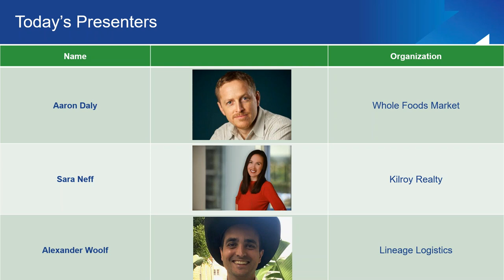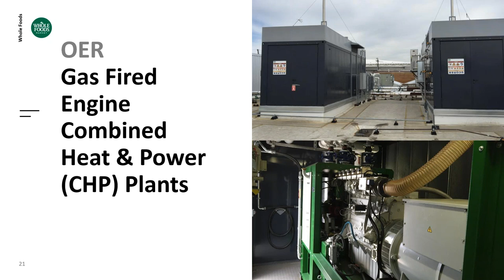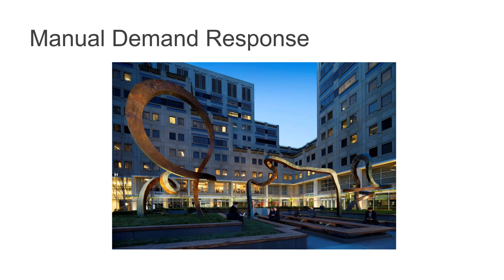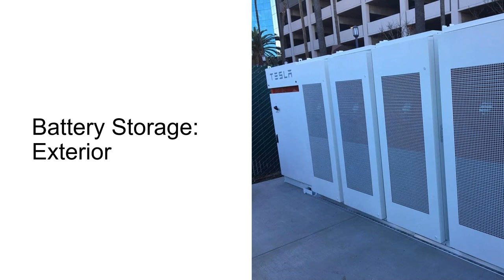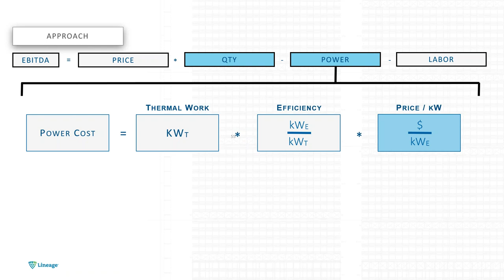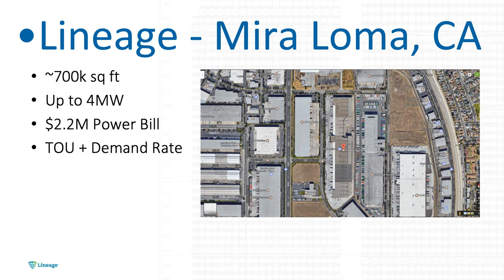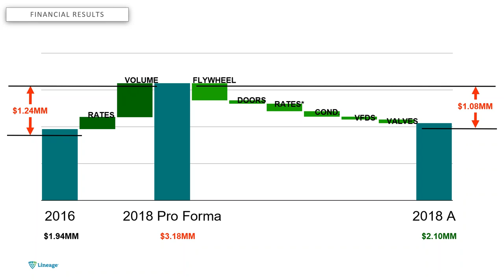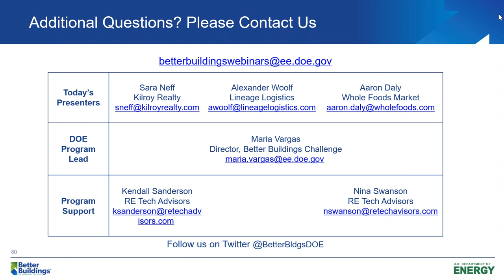Back by Popular Demand:The Best of the 2019 Better Buildings Summit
The 2019 Better Buildings Summit was held in July in the Washington, D.C. metro area. This webinar featured 3 of the top-rated presentations from the Summit – a rare chance to catch one of the talks you might have missed! Presentations included:

– Buildings of the Future: Commercial Partner Strategies for Building Resilience, Aaron Daly, Whole Foods Market
– Grid Modernization: The Role of Grid-Interactive Efficient Buildings, Sara Neff, Kilroy Realty
– Best of the Betters: 2019 Better Project and Better Practice Presentations, Alexander Woolf, Lineage Logistics

Moderator: Maria Vargas, Director of the Better Buildings Initiative
Speakers: Sara Neff, Kilroy Realty; Aaron Daly, Whole Foods Market; Alexander Woolf, Lineage Logistics